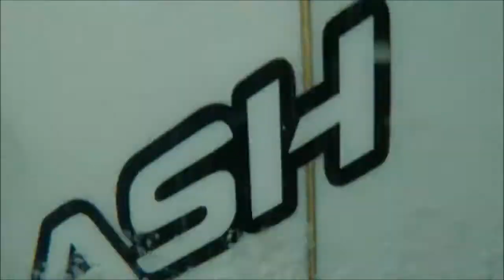La mirada de Eva Artime – Edición y fotografía de surf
Mi nombre es Eva. Hago cosas y me gusta hacer cosas.

Nací y crecí al lado del mar, por lo que desde siempre he tenido fijación en el. Estudié Imagen y Sonido y Publicidad, de modo que los videos y la fotografía de surf hace que junte dos de mis grandes pasiones.

A veces surfeo, a veces me quedo con la cámara fuera. No me preguntes porqué, ni yo misma lo sé.